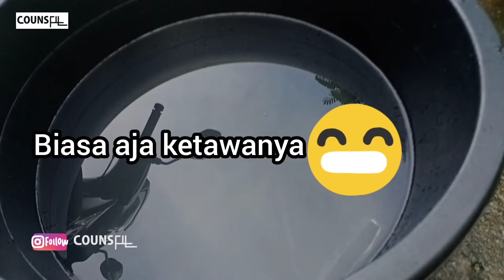LOBSTER FRESH HIDUP DICUCI SEBELUM DI MASAK | WAJIB TONTON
Tonton keseruanya mencuci lobster yg masih hidup counsfit lovers!!! Bagi yg belum pernah lihat selamat menyaksikan ya semoga terhibur... Dan nantikan video olahan dan menu masakan dari lobsternya ya bersama chef maji jovi datang lagi  hehehehe stay fit and fresh salam counsfit